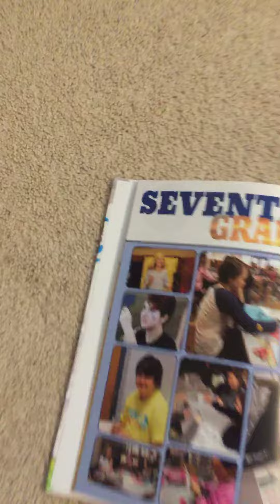Mike with the sauce face reveal(lawyer called)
Poob wry
Lol this vid joke XD 🙉🙉🙉